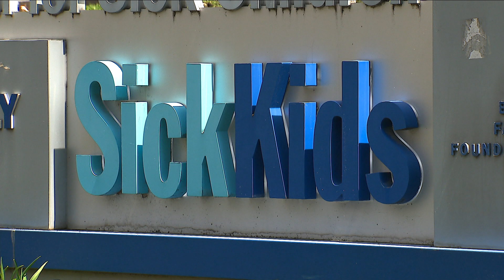SickKids ramping down surgeries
As of today, SickKids is cutting back on non-emergency surgeries to deal with the overwhelming surge in patients.